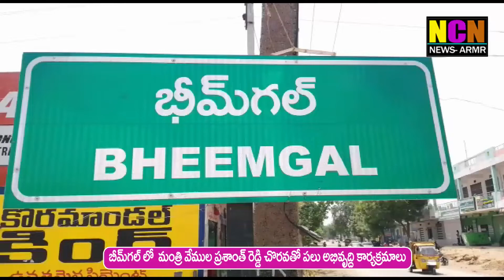బీమ్ గల్ లో మంత్రి ప్రశాంత్ రెడ్డి చొరవతో పలు అభివృద్ధి కార్యక్రమాలు